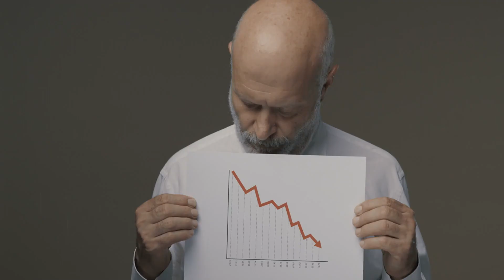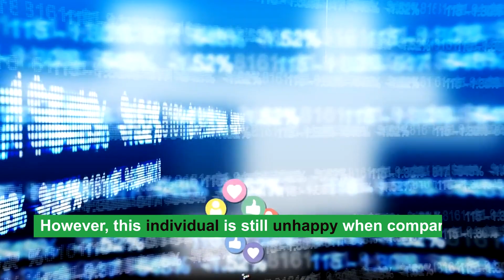Money Dysmorphia: The Mental Health Issue No One Talks About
In this video, we delve into the often overlooked mental health issue of money dysmorphia. What is money dysmorphia and how does it affect individuals? Join us as we explore the impact of distorted perceptions of wealth and the importance of addressing this issue for overall well-being. Watch now to learn more about this hidden struggle.